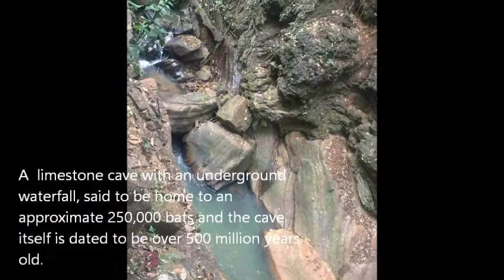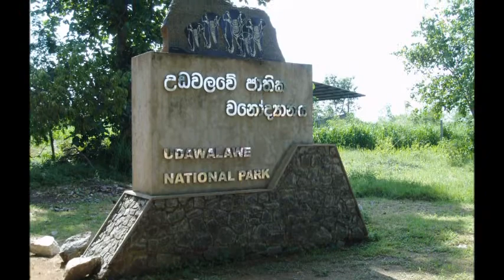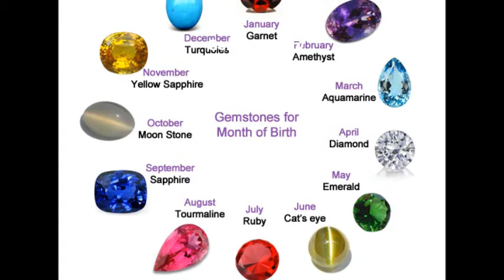Glory of Sabaragamuwa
A video of the powerpoint presentation i made for a clinical session held in Ratnapura Teaching Hospital on 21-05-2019, about some of the key places to visit in Sabaragamuwa Province in Sri Lanka,